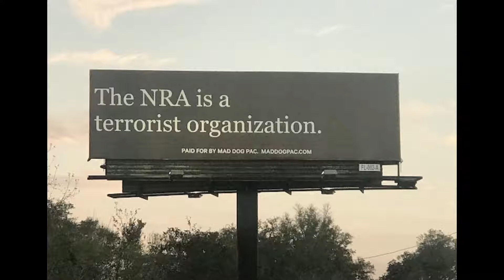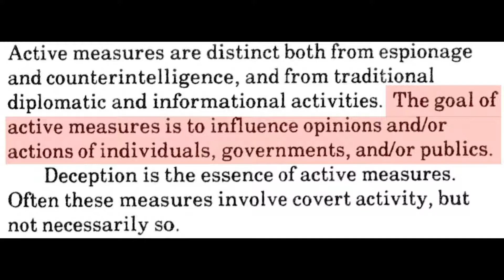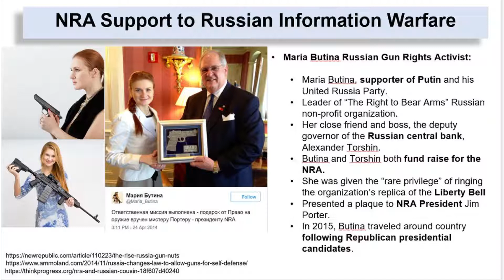Dyze In Your House BanAssaultWeapons (8/10)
There have been more mass shootings this year in America than there have been DAYS in the year.